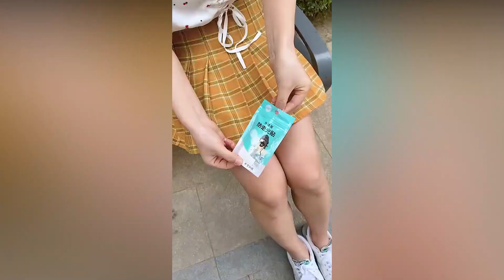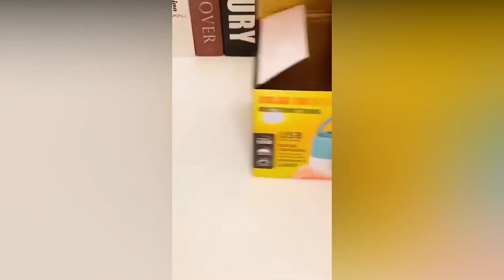Cool gadgets!😍Smart appliances, Home cleaning | inventions for the kitchen Makeup